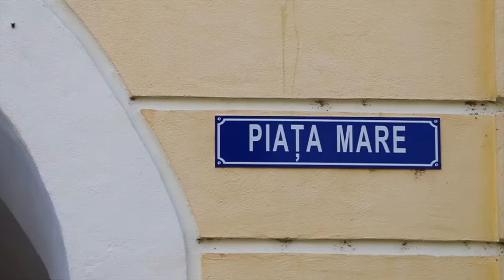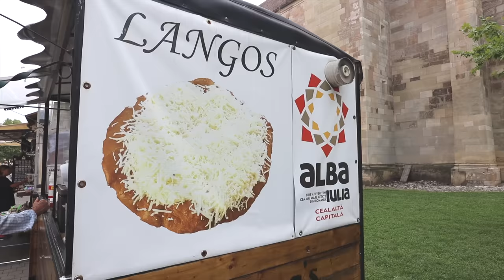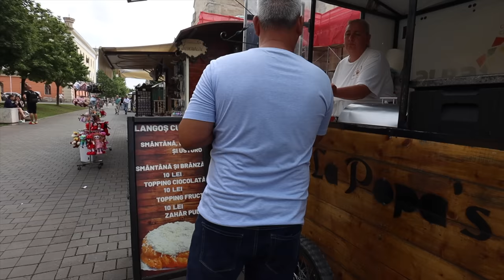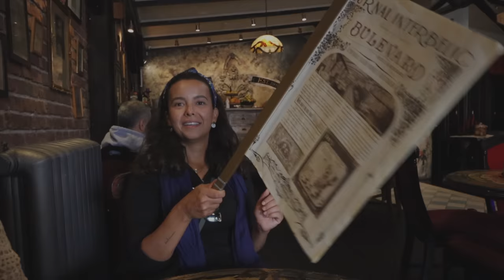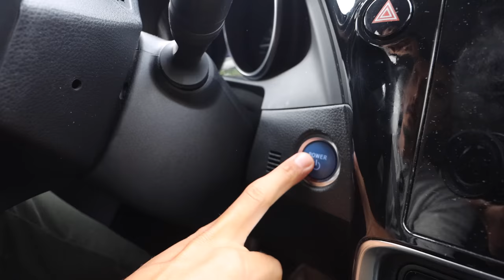PERFECT TRANSYLVANIA ROADTRIP!! | Sibiu, Sighisoara & Baraolt | ROMANIA 🇷🇴 (Transylvania Vlog)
The Romania travel series continues! This time, we continue to drive throughout Transylvania's most beautiful towns!

We stayed in 3 different towns: Sibiu, Sighisoara and Baraolt and each was incredible in its own way. We can't recommend this Romanian roadtrip enough and that's why we created this one page PDF for you to download and save or print to take with you on your own adventure :)

If you have any questions, please let us know. We are always happy to help. We hope you enjoyed this fun Transylvania vlog :)

XO,
Aimara & Gordon